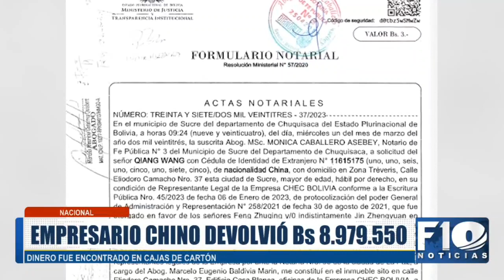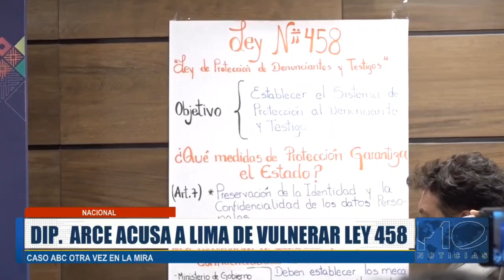Empresario chino involucrado en el caso coimas ABC devolvió más de Bs 8 millones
Empresario chino involucrado en el caso coimas ABC devolvió los más de Bs 8 millones a la empresa Harbour Engineering Company. El dinero fue encontrado en cajas de cartón.